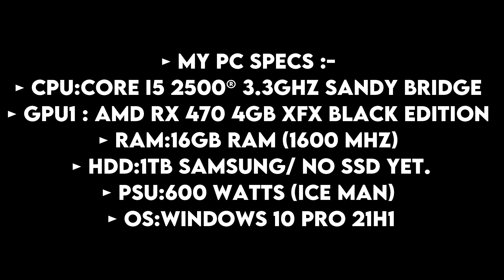Elden Ring : RX 470 + I5 2500 - 1080p All Settings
► Timestamps ◄
►0:00 : PC SPECS
►0:06 : 1080p + Low Settings
►2:12: 1080p + Med Settings
►4:40 : 1080p + High Settings
►6:42 : 1080p + Ultra/Max Settings
(GAME RECORDED WITH AMD Relive)
(Without Recording +3-4 FPS MORE & No Lag)

► CPU:Core I5 2500® 3.3ghz Sandy Bridge
► GPU1 : AMD RX 470 4GB XFX BLACK EDITION
► RAM:16GB RAM (1600 mhz)
► HDD:1TB SAMSUNG/ no ssd yet.
► PSU:600 Watts (ICE MAN)
► OS:Windows 10 pro 21H1